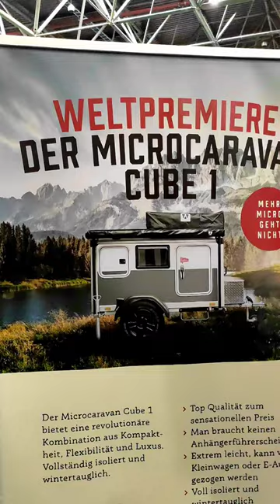Weltpremiere CUBE 1